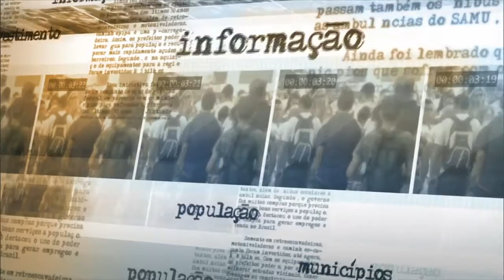Ministério da Agricultura apresenta ações para defesa da agropecuária no Brasil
NOTÍCIAS DA FONTE - 24.11.15: Em coletiva nesta terça-feira (24), a ministra da Agricultura, Kátia Abreu, falou sobre ação integrada dos estados com o ministério pela defesa agropecuária da União. A ministra falou também sobre os riscos na fronteira brasileira e acordos de transição entre países vizinhos.